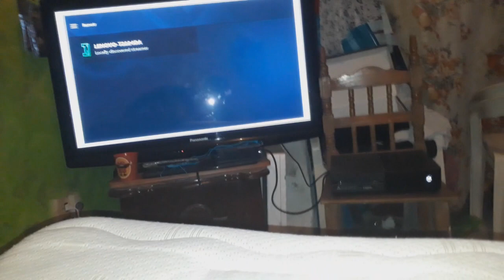JUGAR NEW SUPER MARIO BROS WII EN XBOX ONE 2021!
HOLA A TODOS LES PRESENTO ALGO QUE NO SE ESPERABAN, LES HABLO DE QUE SI SE HAN PREGUNTADO: ES POSIBLE JUGAR ALGUN JUEGO DE MARIO EN XBOX?  BUENO YO BUSQUE UNA APP QUE SE LLAMA "REMOTR" Y ESTO LO HACE POSIBLE.

PASOS

3.- JUEGA EL JUEGO QUE QUIERAS EN LA PC (O NEW SUPER MARIO BROS WII)

4.- SELECCIONA EL NOMBRE DE TU PC EN LA CONSOLA Y LE DAS AL JUEGO QUE HAYA, SI NO HAY NADA, SOLO SELECCIONA "DESKTOP"

5.- LISTO YA PUEDES JUGAR

NOTA: YA QUE DEBIDO QUE ESTA APP ES POSIBLEMENTE UNA BETA, EL PERSONAJE SOLO PODRA MOVERSE CON LAS FLECHAS, PERO NO PODRA SALTAR O SELECCIONAR NIVELES, ES MAS NI SIQUIERA PUEDO SELECCIONAR EL ARCHIVO DEL MENU DEL JUEGO.